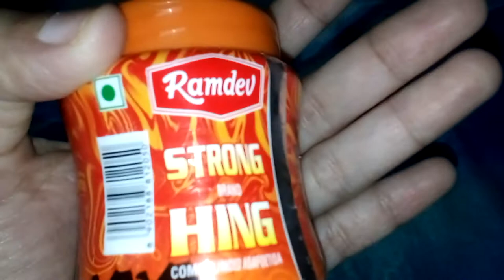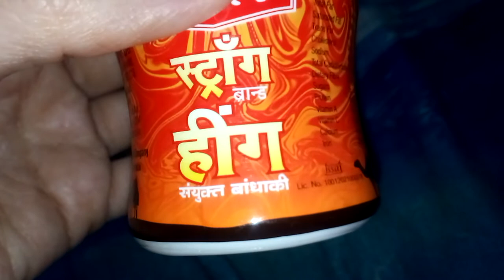हींग का पानी पिने से मिलते हैं पेट दर्द, आफरा या पाद से हमेशा को निजात ,Hing लगाने के 3 अचूक उपाय